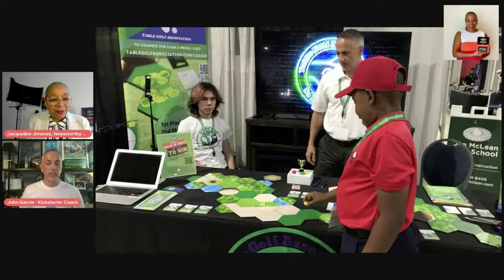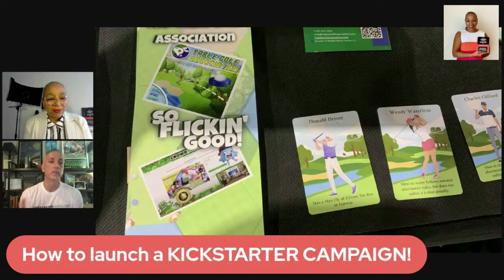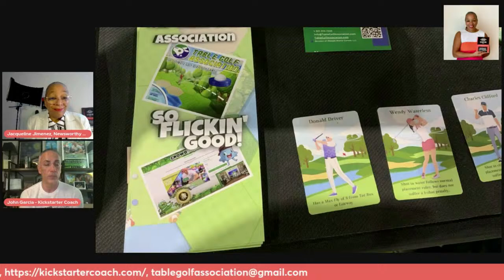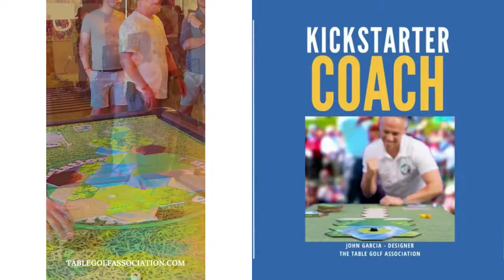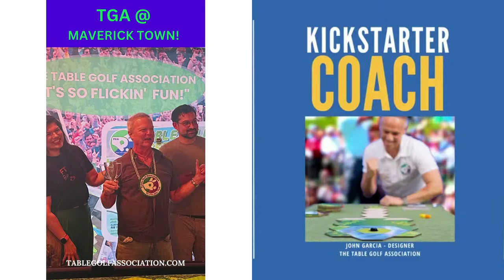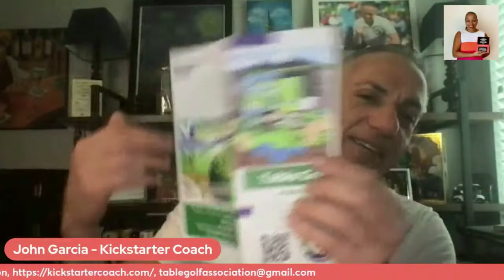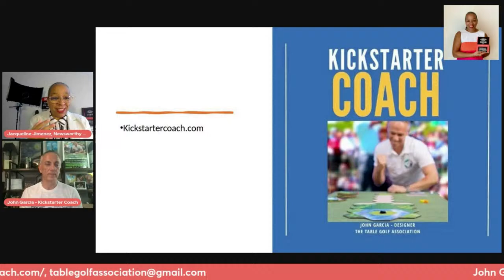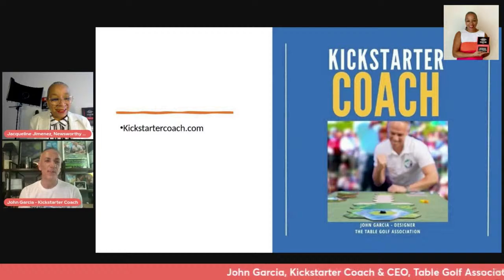HOW to LAUNCH a KICKSTARTER CAMPAIGN!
How do you launch a KICKSTARTER CAMPAIGN? Newsworthy Stories with Jacqueline Jimenez, sitting down with a Kickstarter Coach to hear how he's been able to do it successfully again and again! John Garcia shows you how to literally "Get in the Game!" Plus why he's heading to the PGA SHOW in Orlando, a surprising connection. Join us Tuesday at 12:30pm LIVE from my LinkedIn platform, @newsworthystories on Facebook and Instagram, NewsworthyStories on YouTube and on PODTVLive between Noon and 12:30pm on Roku and Amazon. setaREMINDER for this one!